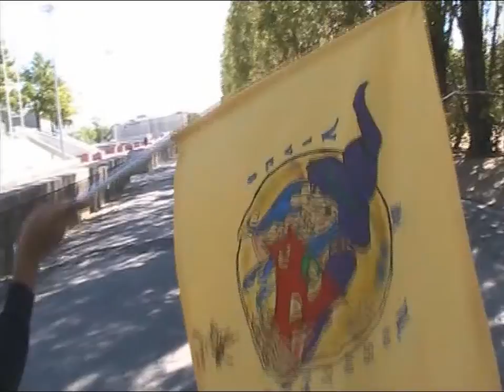Viajeros Lisboa: AJCV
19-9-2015 Asociación Juvenil y Cultural Víctor de Valdefuentes (Cáceres)